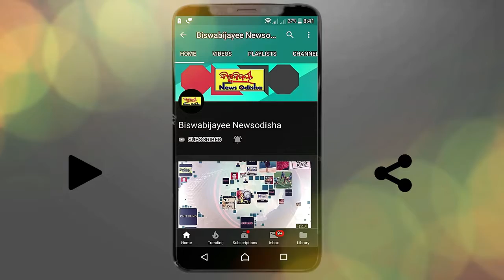ଉକ୍ତଳ ମଣି ପଣ୍ଡିତ ଗୋପବନ୍ଧୁ ଦାସଙ୍କ ଜୟନ୍ତୀ